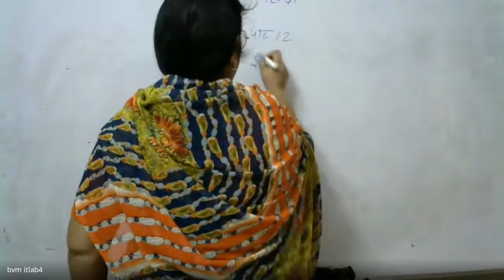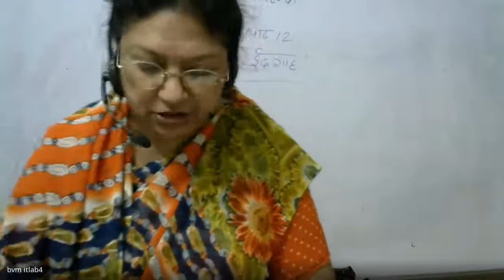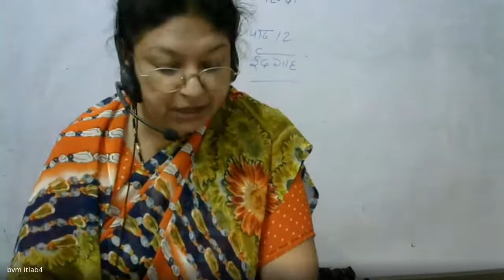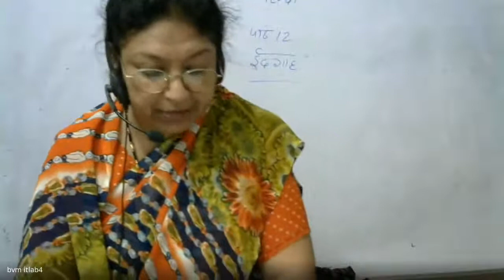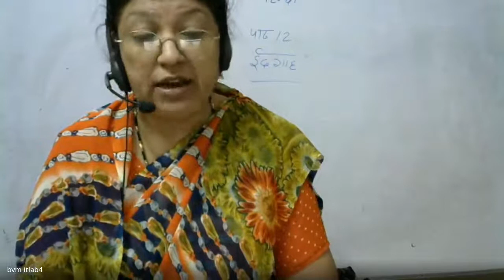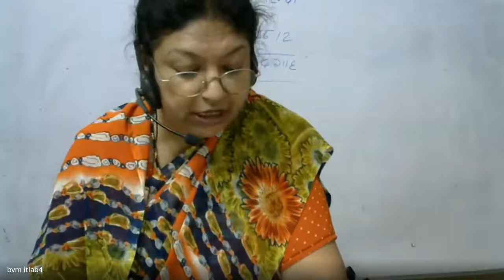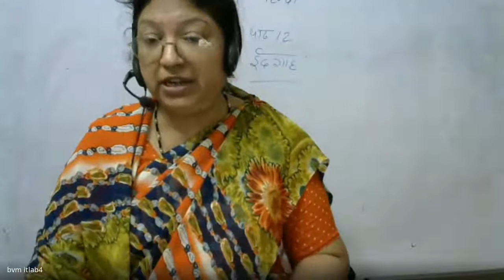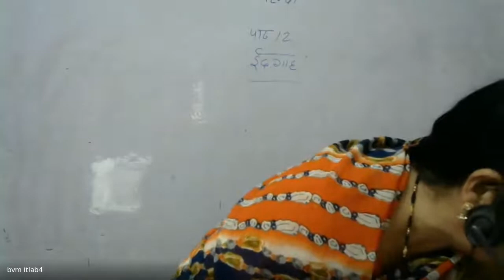Class X Hindi Lesson 12 22 09 2020